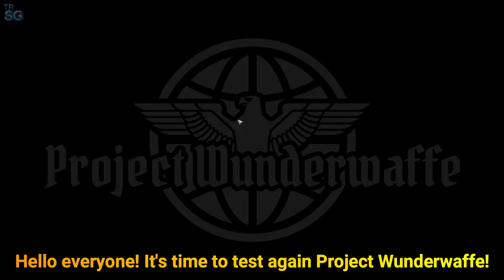Project Wunderwaffe - Building a Secret Underground Military Base in World War 2!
In this video we will take a first look of Project Wunderwaffe! This is the prologue of the game! Project Wunderwaffe will take you back into the realities of World War II, the end of which seems to be near. Germany is now just a shadow of its power. Your order is to build a secret military base and construct weapons of unprecedented power. Will you be capable of turning the tide of war?